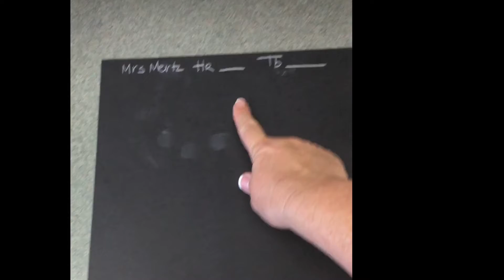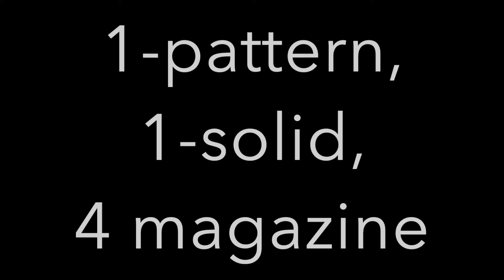Collage Profile Silhouette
Join me and learn how to create a Collage Profile Silhouette.  With my easy and simple step by step directions you also can create your own timeless treasure!